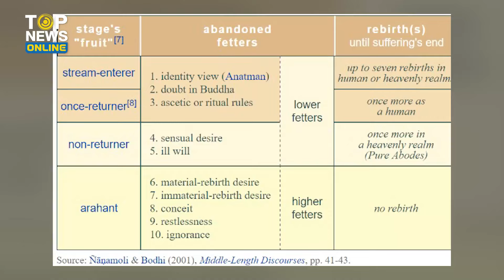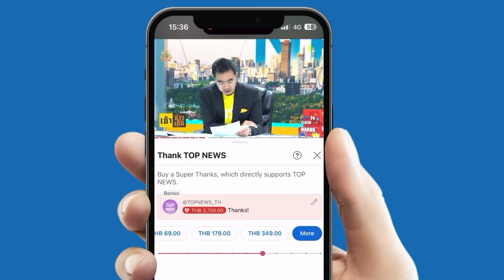พระอนาคามีคือใคร บรรลุขั้นไหนถึงจะได้เป็น ? | EVERGREEN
พระอนาคามีคือใคร บรรลุขั้นไหนถึงจะได้เป็น กว่าจะบรรลุในขั้นอนาคามีต้องผ่านอะไรบ้าง ?